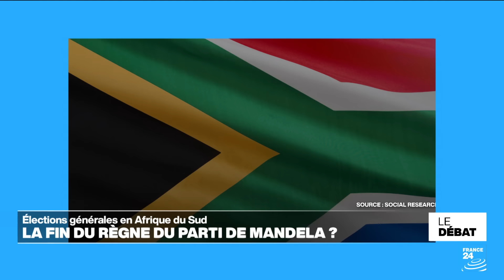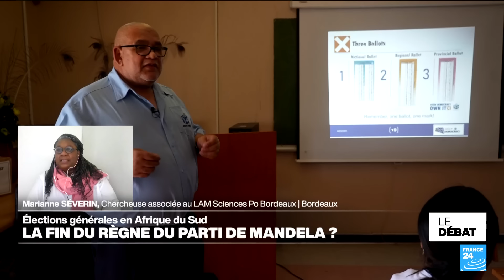Élections générales en Afrique du Sud : la fin du règne du parti de Mandela ? • FRANCE 24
Élections générales en Afrique du Sud : la fin du règne du parti de Mandela ?